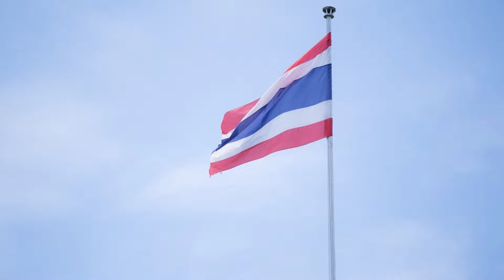JanaTV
ก-ฮ
A-Z a-z a b c ก-ฮ ก.เอ๋ย ก.ไก่ ฝึกกอ่านฝึกพูดของเด็กน้อยอนุบาล I เพลงเด็กJanaTV